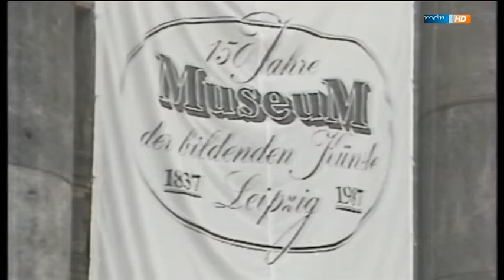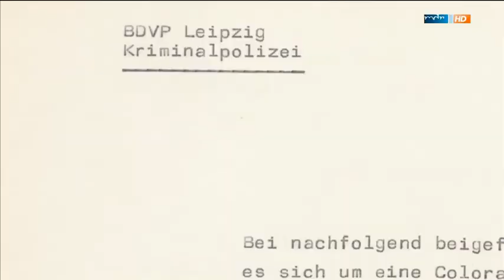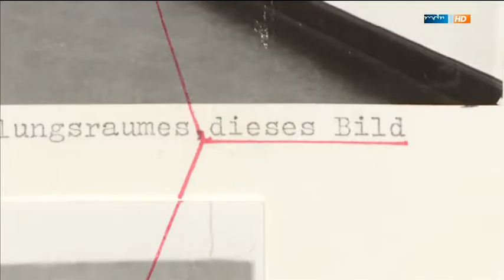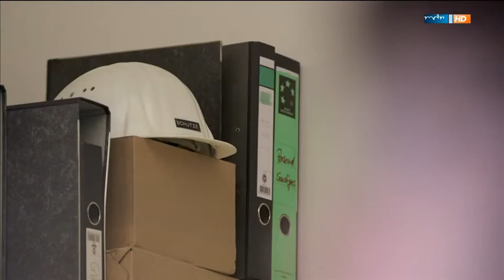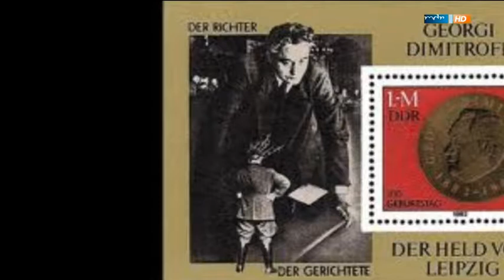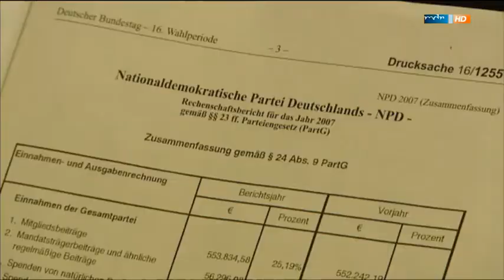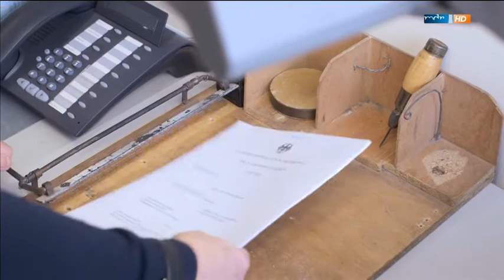Der Osten - Entdecke wo du lebst Folge 111: Der mächtigste Palast Leipzigs Doku (2014)